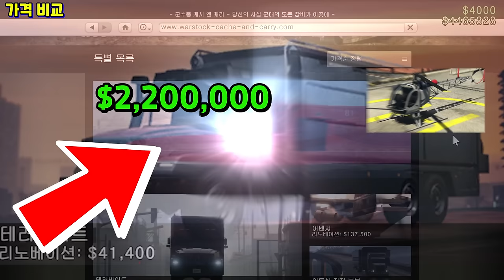GTA5 무조건 꼭 사야하는 필수 헬기!! (코사트카 스패로우 리뷰) 오프레서MK2보다 훨씬 좋다!!